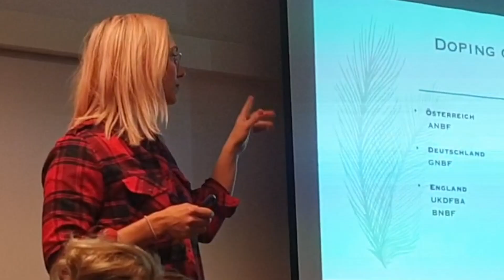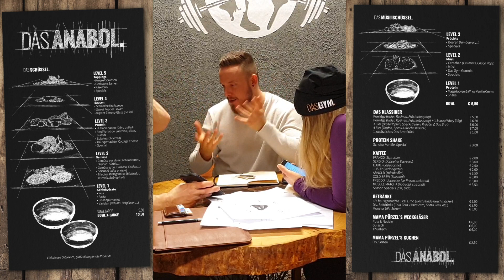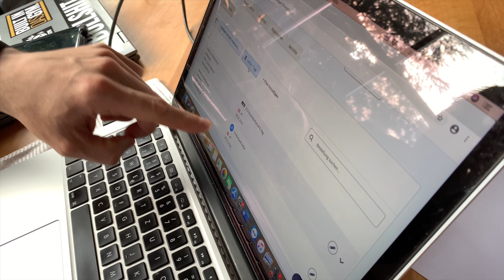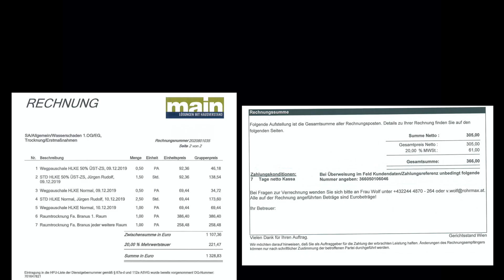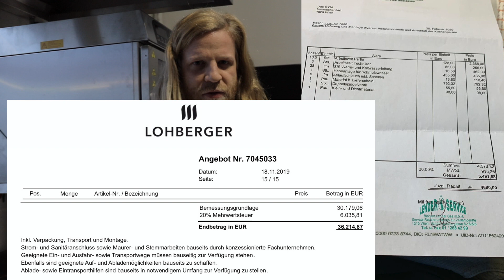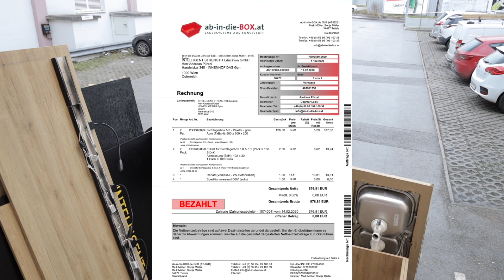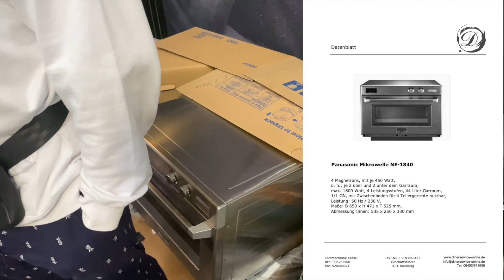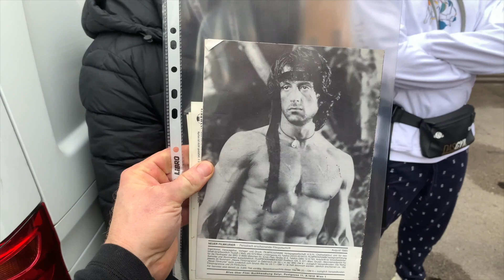Das Gym Uncut - Monthly VLOG Februar - Logo Design, Speisekarte, Menstruation der Frau uvm...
Es gibt tatsächlich ein Leben in einer Welt abseits des Beugens, Drückens und Hebens. Wie wir in dieser skurrilen Normalität zurecht kommen, zeigen wir euch in einer Monatszusammenfassung von DAS GYM Uncut.
Diese Februar-Folge dreht sich um die Metamorphose unserer Gym Küche. „Das Anabol“ setzt ein ganz neues Level, dazu aber mehr in der nächsten Episode. In diesem Video präsentieren wir die Entstehung des Logos und der Speisekarte.

Die Gym Literatur Bibliothek verändert ihre Position und Form.

Wrestling erhält die Anerkennung, die es verdient. DAS RING - das Zuhause des golden Boys entsteht.

Rohrverstopfung, Schminkkünste von Andi, Austausch der Kurzhanteln, Kaffeemaschinenreinigung, Biologieunterricht mit Jan und mehr - DAS FEBRUAR im DAS GYM.